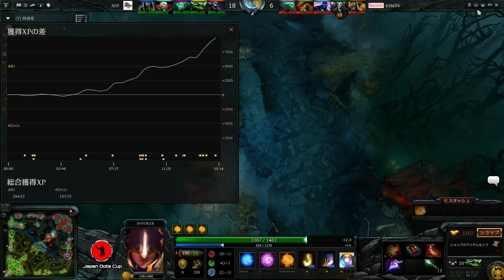45min Beginners vs AffectioN! - Japan Dota Cup #2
45min Beginners vs AffectioN!